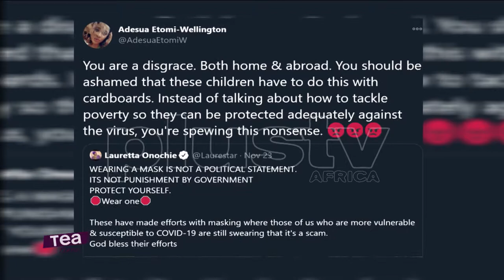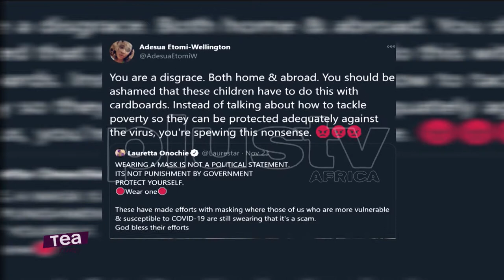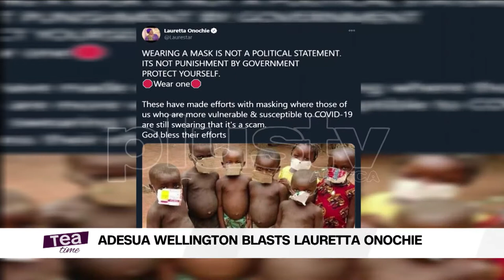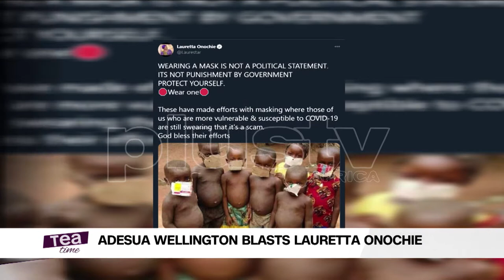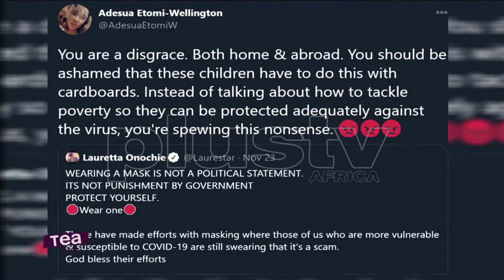Adesua Etomi-Wellington Blasts President Buhari’s Aide Lauretta Onochie